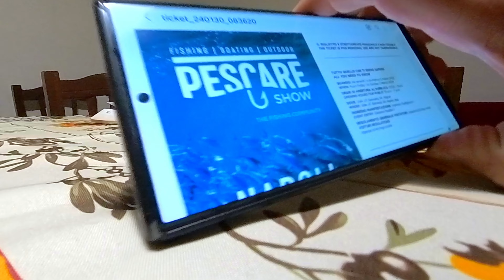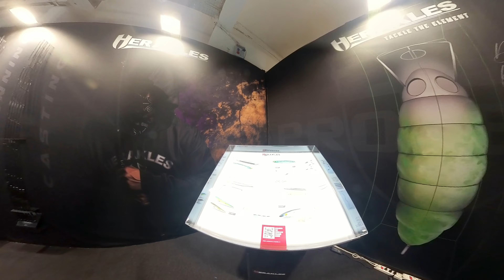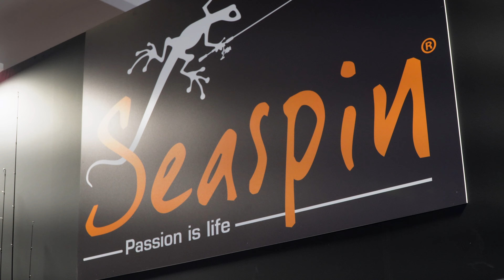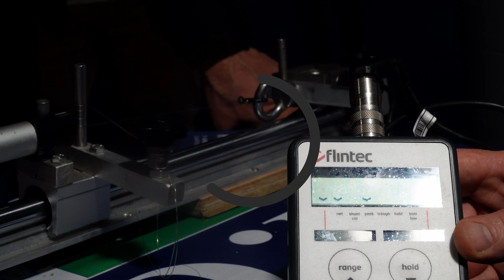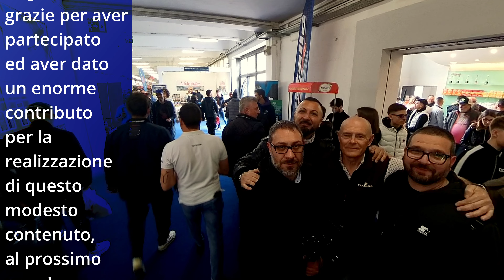Pescare show Napoli 2024 - report completo - focus stand - BOLSENA YACHTING - SEASPIN - AIGUPP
clipangler - Pescare show Napoli 2024 - report completo - focus stand - BOLSENA YACHTING - SEASPIN - AIGUPP - Non perdete troppo tempo a leggere questa descrizione, praticamente è già finita, guardate il video a limite cliccate sui link qui sotto... ma soprattutto commentate, mettete like iscrivetevi attivate campanelline e condividete, INSOMMA FATEMI SAPERE SE IL FORMATO DI QUESTO VIDEO DOVE HO SPERIMENTATO, VI PIACE!!!
*SOMMARIO*
00:00 - partenza
01:04 - arrivo e descrizione
03:34 - prima intervista lurenzo
04:28 - seconda intervista bolsena yachting
05:50 - pedaliera hobie md 180
08:31 - stand seaspin
13:48 - stand aiugupp
15:59 - backstage e conclusione
☑️ *CANALE TELEGRAM - NOVITA' - ANTEPRIME - LINK OFFERTE*

📍*ATTREZZATURA VIDEO USATA PER FARE QUESTO CONTENUTO*

*SUPER VIDEO SUI NODI PIU' UTILI!*
I NODI CHE UTILIZZO A SPINNING
LINK PAGINE SOCIAL E BLOG